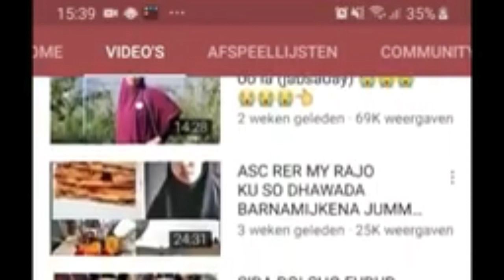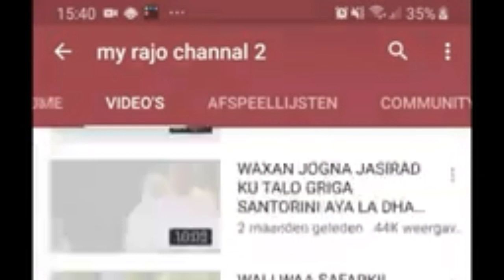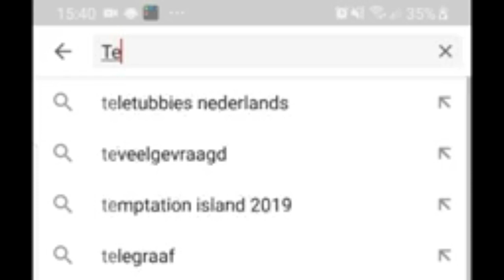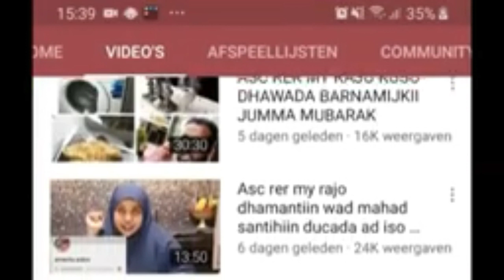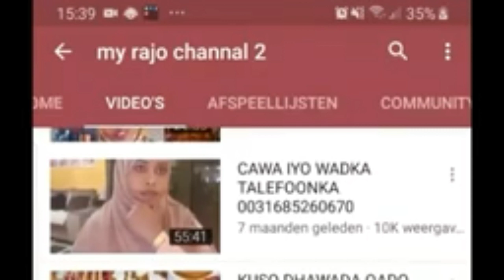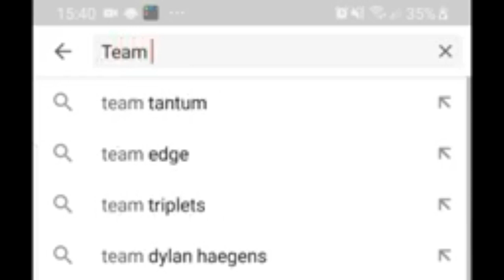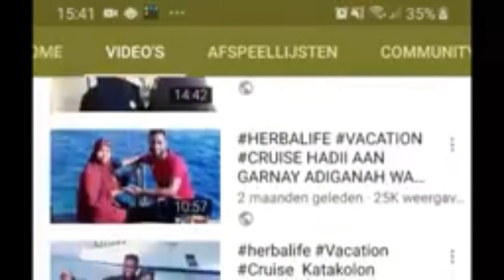Ifkaa Lagu Yahay Walaal Ifkaa Leesku Weheshadaa